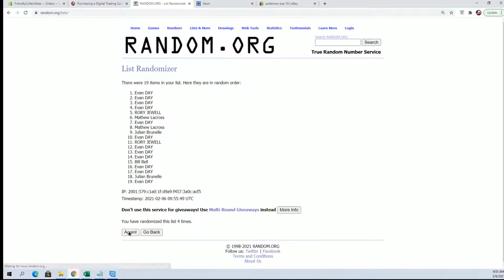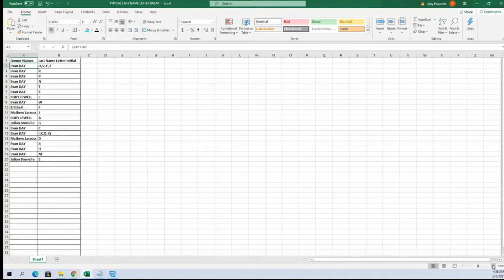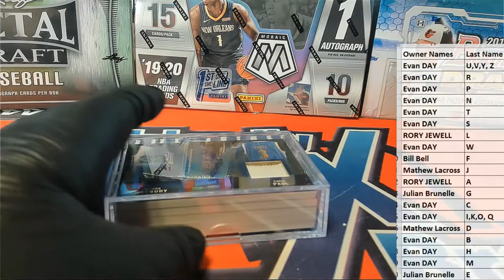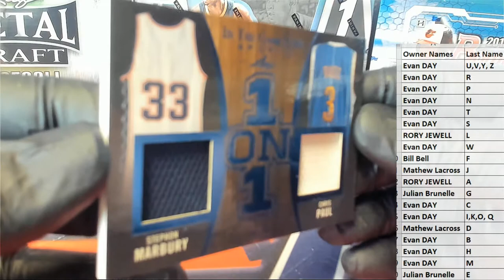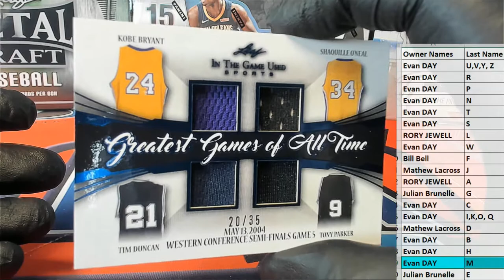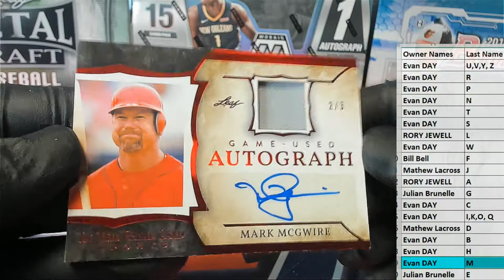2020 Leaf ITG Sports ID 20LEAFITGSPORTS928